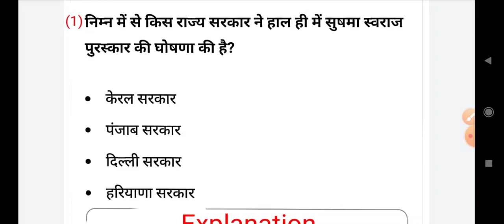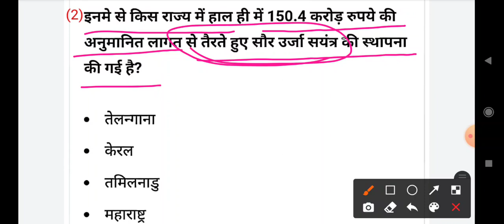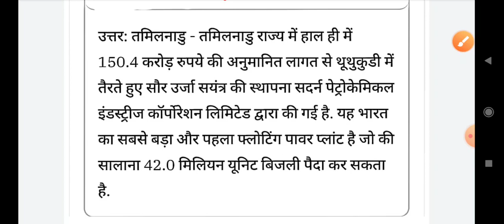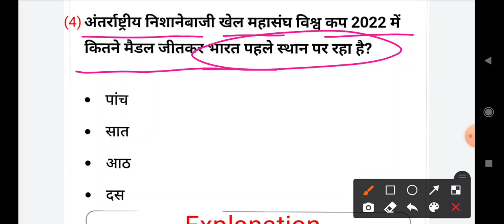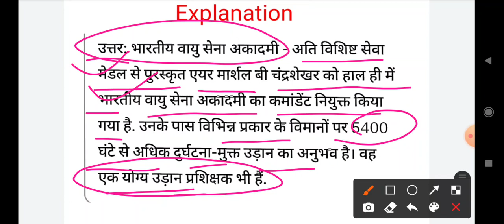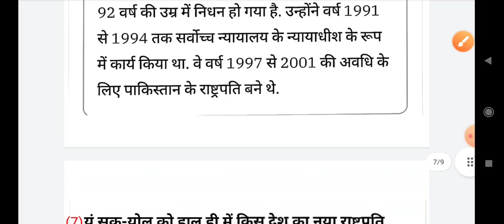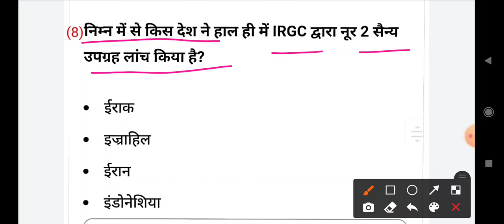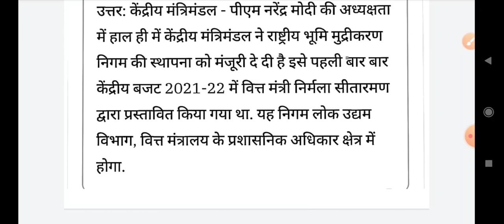12 march top current affairs Gk Galaxy Daily current affairs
Current affairs for hssc,ssc,kvs ,nvs ,dsssb
# Gk Galaxy
current affairs for nvs
# gk question for dsssb
# gk question for police
# gk question for kvs
# gk question for nvs
# gk question for CET
current affairs for defence
current affairs for navy
current affairs for airforce